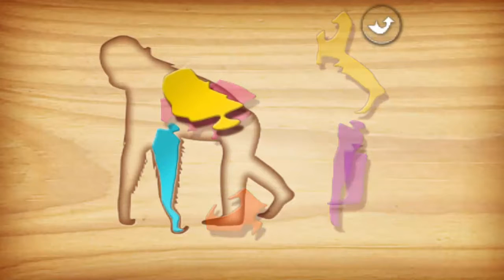Jungle Animals Puzzle Practice Addition for Preschooler Play Kids Games to Learn